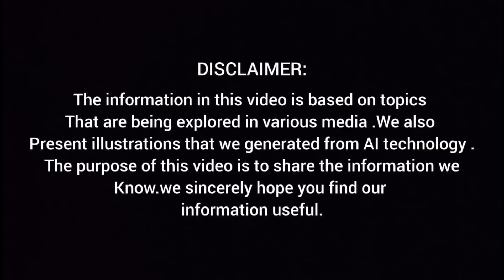2025 Kratos XQ-58 Valkyrie – The Future of Unmanned Combat Aircraft!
The 2025 Kratos XQ-58 Valkyrie is redefining the battlefield! This cutting-edge stealth drone is packed with AI-driven capabilities, high-speed maneuverability, and the ability to support manned fighters like the F-35 and F-22. With a focus on affordability and autonomy, the Valkyrie is a game-changer for modern air combat.

🔥 In this video, we dive into:
⏩ The design & stealth features of the Valkyrie
⏩ Its combat capabilities & AI integration
⏩ How it supports next-gen fighter jets
⏩ What makes it a cost-effective alternative to traditional jets

Time Stamp:

⏱️ 3:43 – AI-Powered Combat Operations